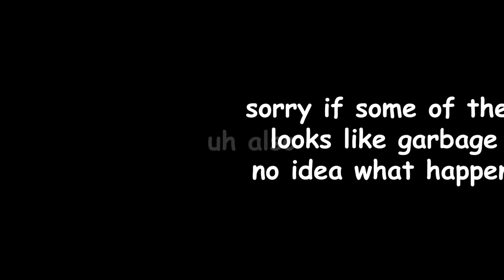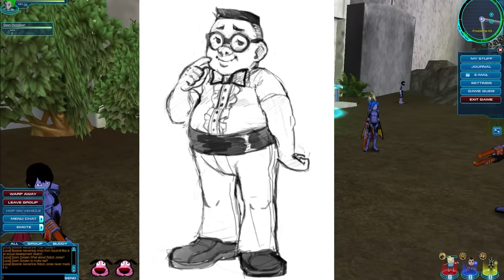The Cartoon Network game with WAR CRIMES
🕺Check out Dollip!!!

Edited/Thumbnail/Animation by:
Red Van Buskirk

and the Salt guy